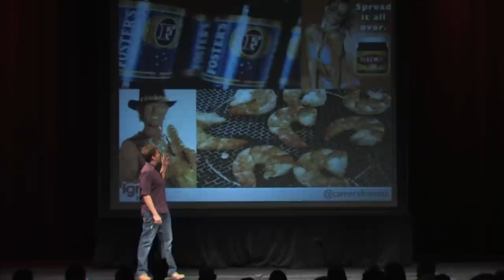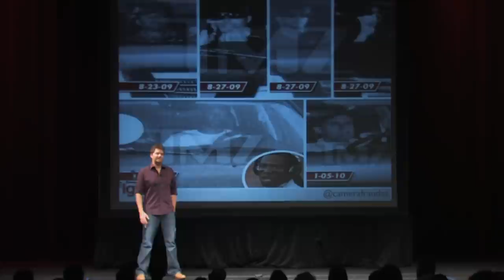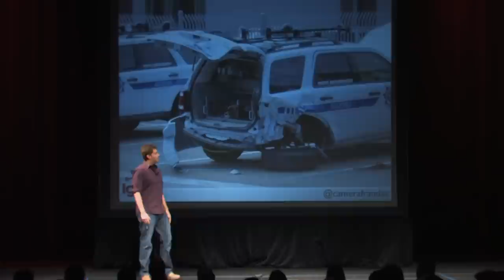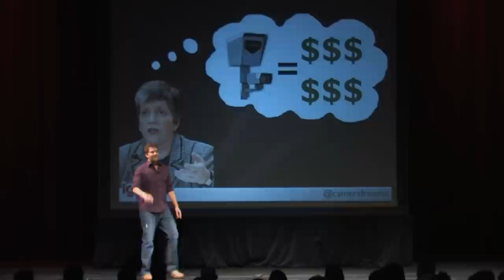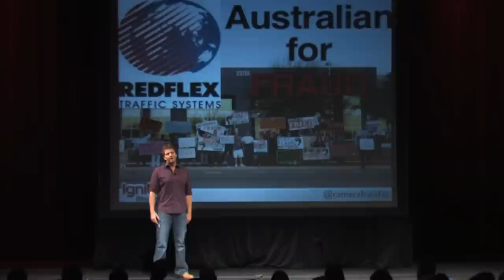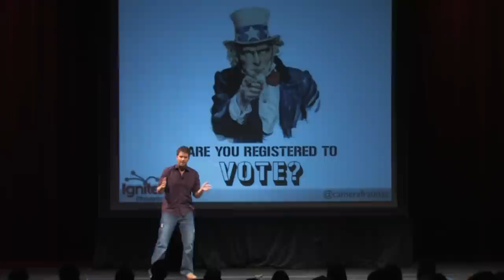Ignite Phoenix #6 - Welcome to Arizona, the surveillance state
Presenter - Ross Trumble

Biography - Ross Trumble: In Phoenix since 1988, from Minneapolis, MN. CameraFraud volunteer for 1 year. Have transitioned from financial services to digital media consulting due to success with the group.

Description - Photo Radar was forced on the people of Arizona, promising safer roads. Instead it made roads less safe, conflicts existing law, clogs up courts & frustrates citizens with a flawed state wide VIDEO RECORDING system. Lobbyists, missteps & broken promises from AZ Government have allowed it to continue, but a citizens initiative aims to eliminate it.